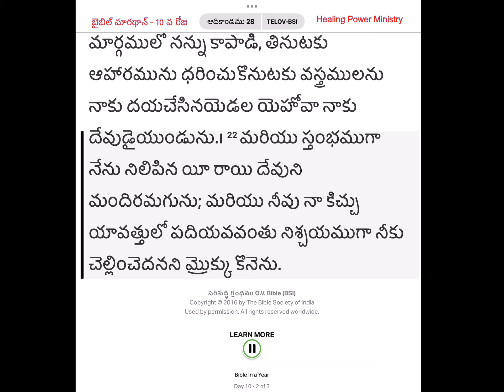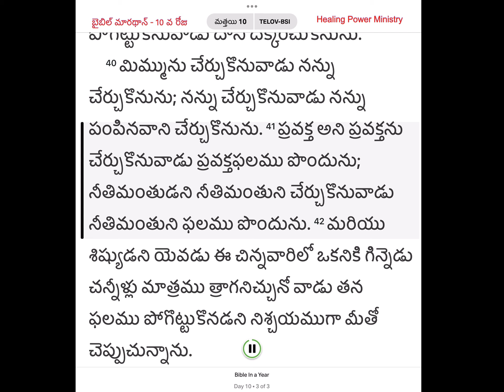1 Year Bible Marathon Telugu Day-10 (బైబిల్ మారథాన్ - 10 వ రోజు )